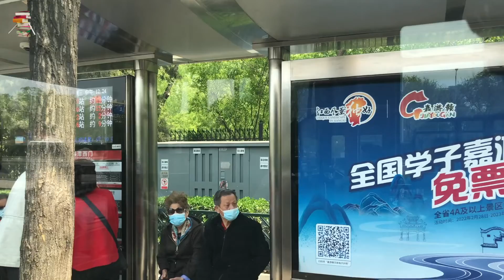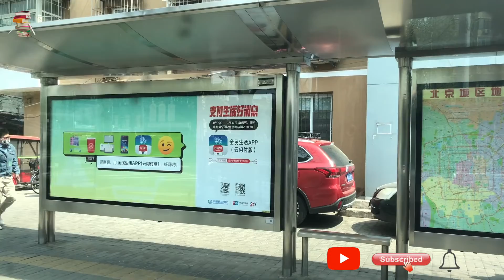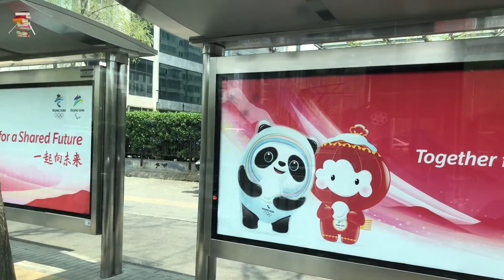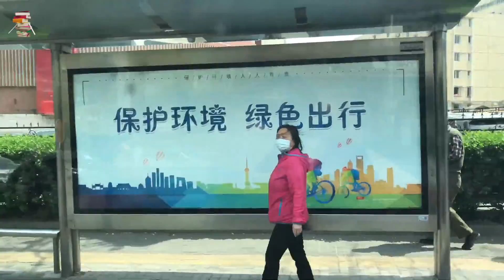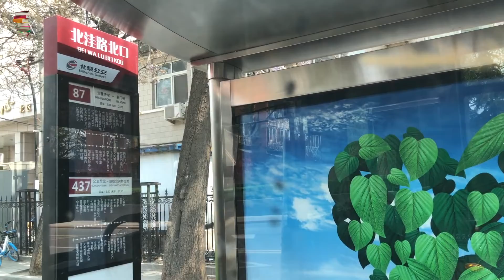林誌穎車禍最新消息傳來：唉，不老男神，可惜了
影片录制于：2022年4月13日 12：25 玉渊潭西门到北洼路